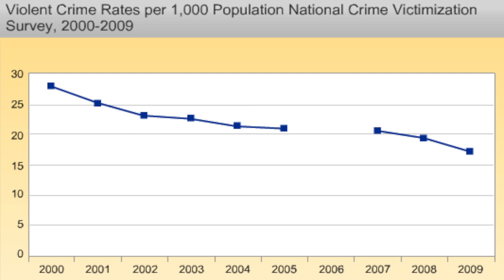A Brief Look Into - Criminology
In this course, students will focus on nature and major explanations of crime and criminal behavior.

Offered as part of the Master of Criminal Justice Program at Boston University's Metropolitan College, taught by Prof. Shea Cronin
(CJ 602)

Transcript:
"Hi everyone. I’m Shea Cronin and I’d like to welcome you to our course on Criminology. Throughout this course, we will be examining the nature and major explanations for crime and criminal behavior.

We start with a discussion about the basic question: What is crime? The next section looks at the ways we measure crime and important patterns and distributions of crime. News media, politicians, and even so-called experts on criminal behavior often provide us with simple explanations for crime. Well here people say, “they might have just been bad kids. Or maybe they were just from the wrong neighborhood.” These simplified explanations for crime don’t help us understand the complex processes at work that truly cause criminal behavior. My goal for the course is to help you move beyond those simplistic explanations for crime."